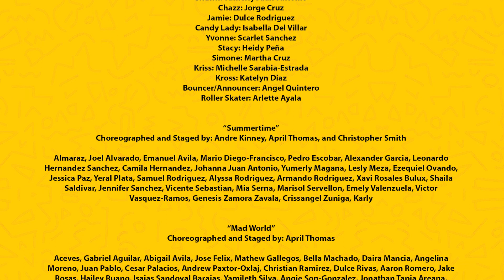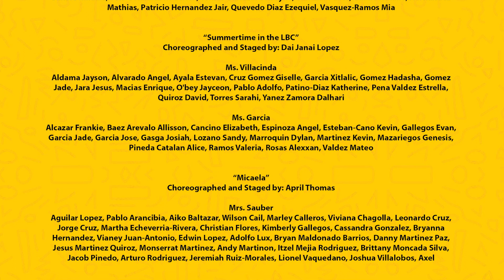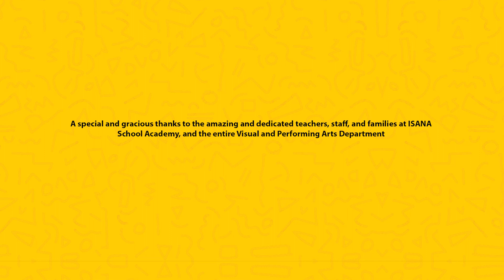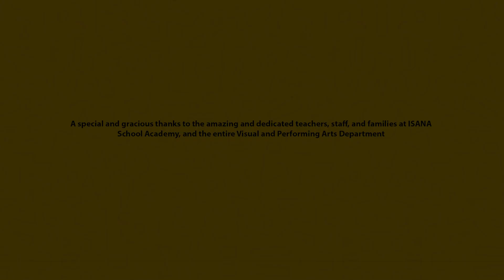Himalia Presents Molly J